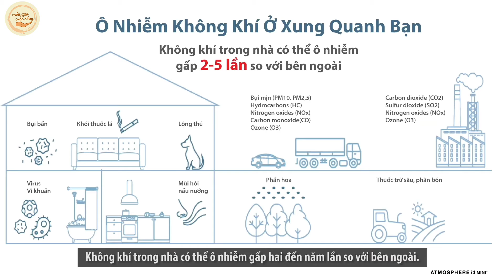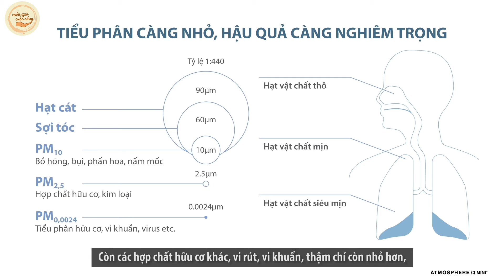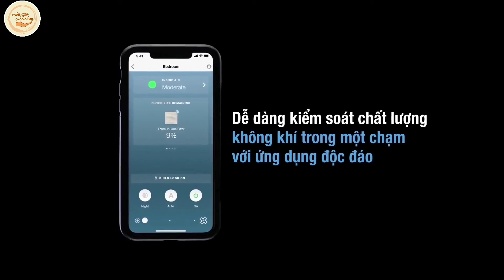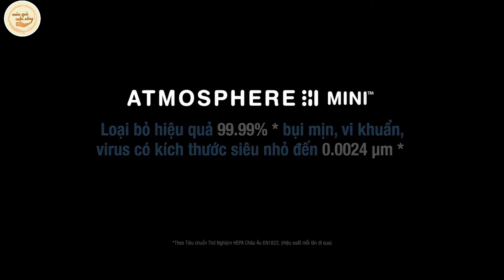Nhà khoa học thông tin về máy lọc khí